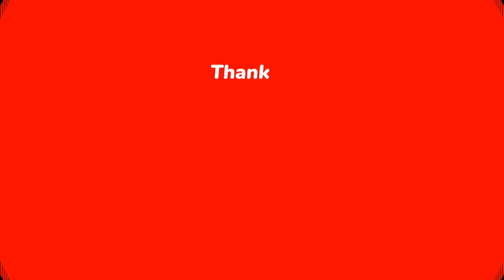Talking Tough, Jeremiah Has Suddenly Found His Voice.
Talking Tough, Jeremiah Has Suddenly Found His Voice. Jeremiah Has Suddenly Found His Voice, See Him Brag About The Ongoing Matter. He seems to have found the baby oooo! Jeremiah Has Suddenly Found His Voice, See Him Brag About The Ongoing Matter. Talking Tough, Jeremiah Has Suddenly Found His Voice.